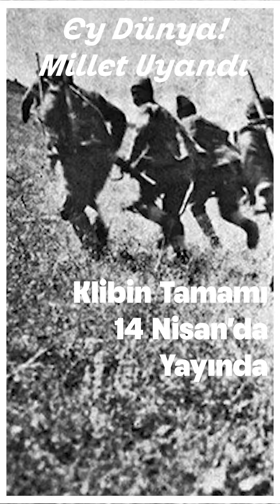Yeni Vatan Marşımız 14 Nisan’da Yayında | Ey Dünya! Millet Uyandı